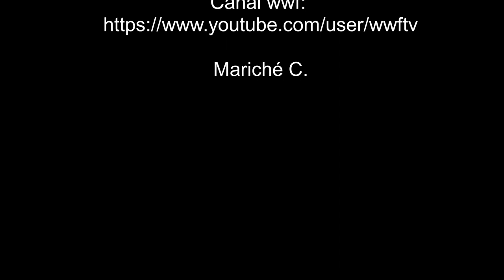Intento de caza fallido (Lince ¿Rondador?) (Sonido ambiente) -10-04-22